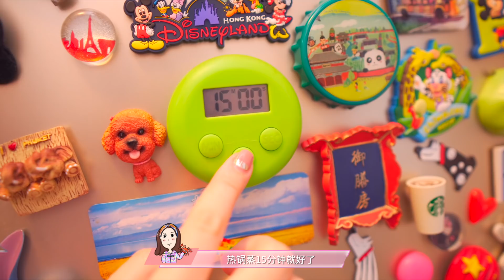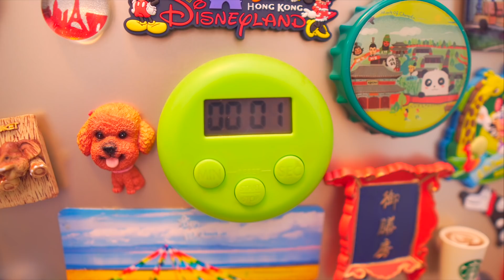狗狗决战大闸蟹，才使出三招，螃蟹就举双手投降了！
铲屎官买回大闸蟹，刚回家和狗狗就干上了，狗子才使出三招就完胜。主人：悠着点别玩死了，我还要吃呢！ "我们承诺在影片制作过程中不会对动物进行任何伤害或不适的行为。"